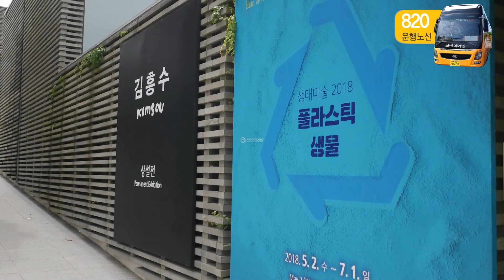제주현대미술관 영어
삼촌이 소개하는 맛난 제주도